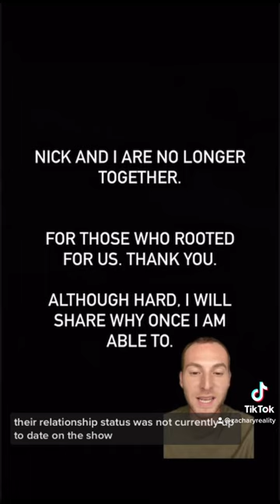FANS LIVID: LOVE IS BLIND AFTER THE ALTAR WAS A FLOP